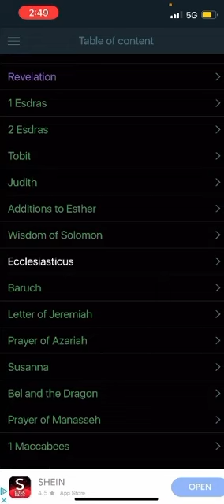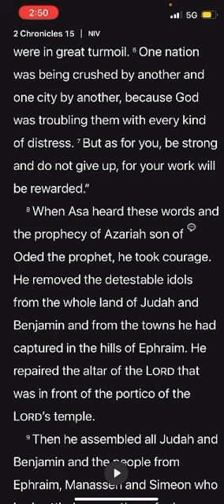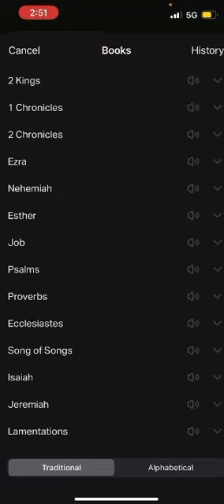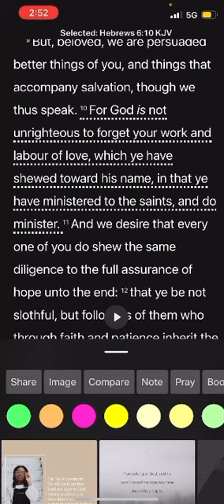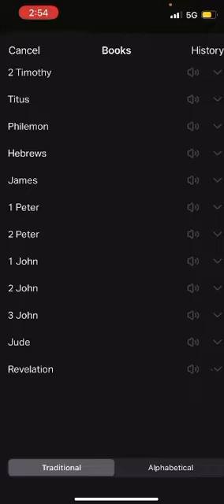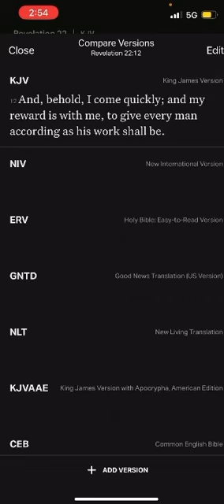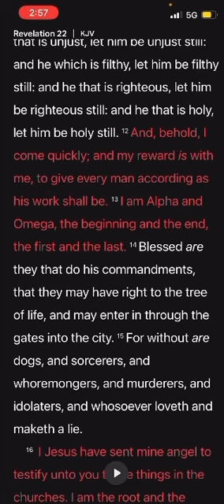QUICK EXHORTATION | DONT FAINT SISTERS! DONT GET WEARY IN WELL DOING OUR REWARD IS COMING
shalawam sisters not here to teach this was on my spirit to encourage sisters to keep pushing. I love you all